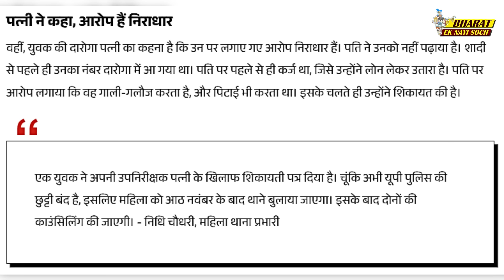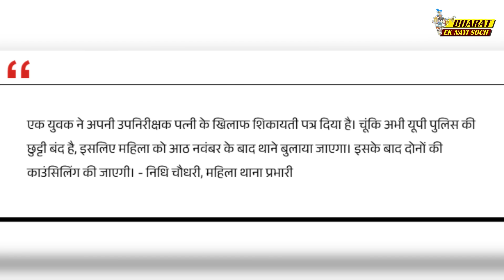पढ़ा लिखा कर पत्नी को बनाया दरोगा, दरोगा बनते ही पति पे की FIR, Bharat Ek Nayi Soch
आप हमारे इडियट मार्ट से शौपिंग करने के लिए लिंक पर क्लिक करे